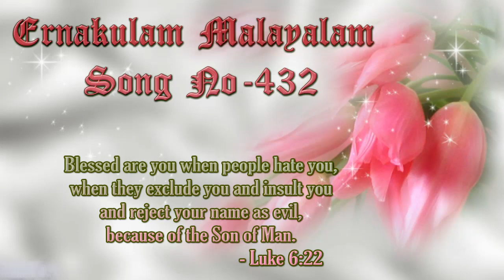TPM Ernakulam Songs No. 432 Kantha thamasamentho